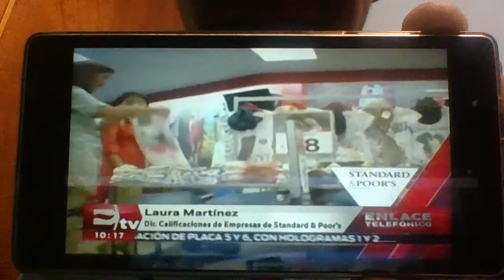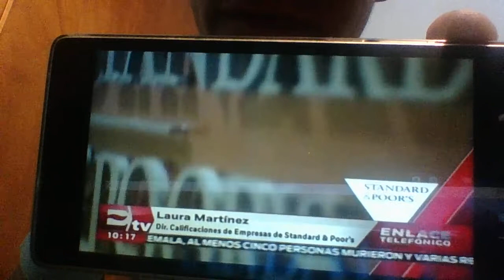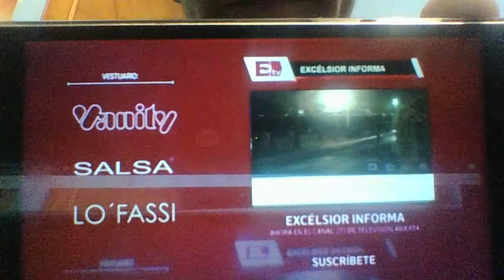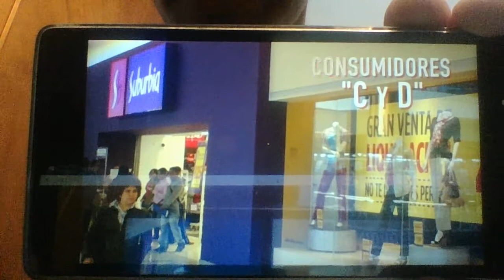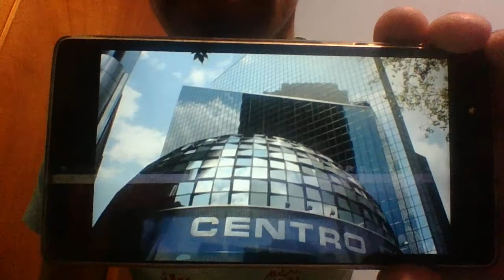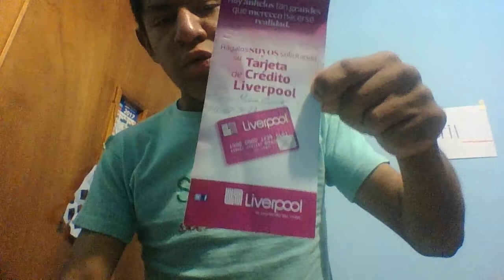LIVERPOOL COMPRA A SUBURBIA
hola aviso este video tiene contenidos ya reconocidos pero vean los esta interesante muy pronto ya are estos tipos de videos y documentales jejeje bye